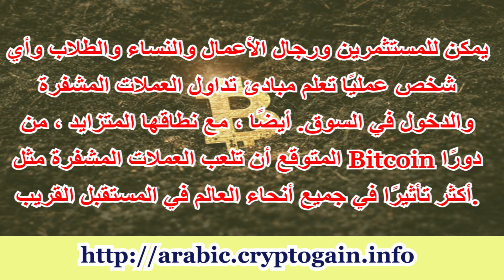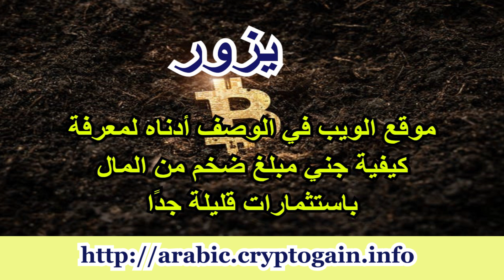العملة المشفرة - كيفية زيادة أرباحك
يزور لمعرفة كيفية كسب الملايين بسرعة دون الاستثمار كثيرًا في العملات المشفرة